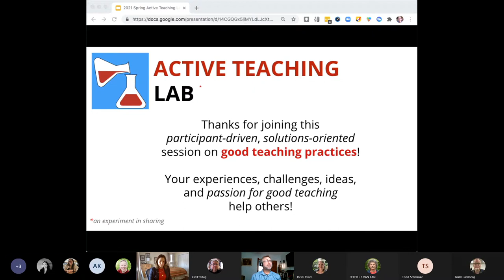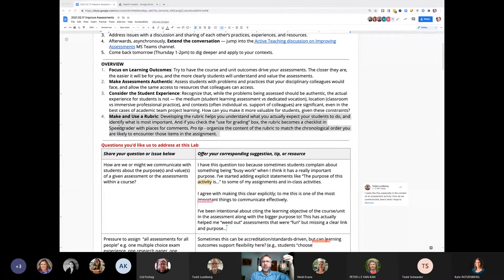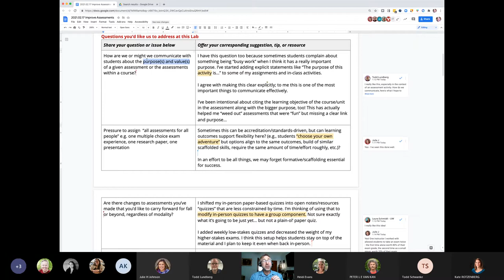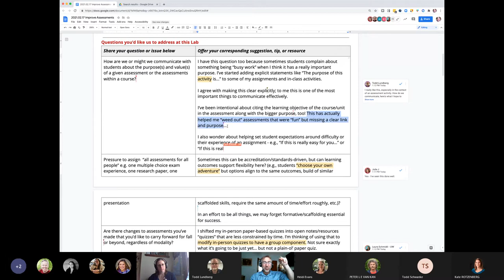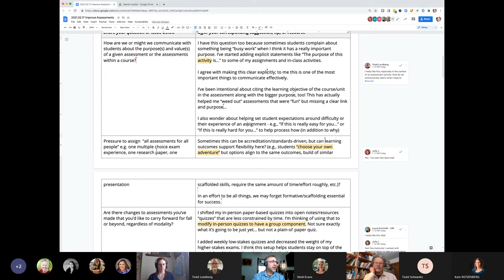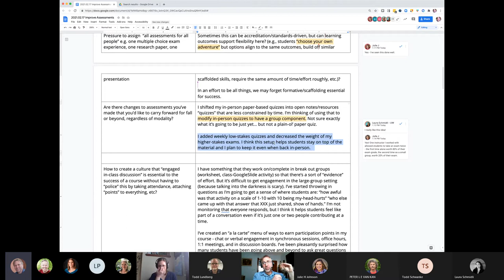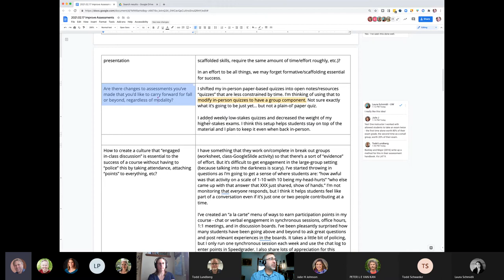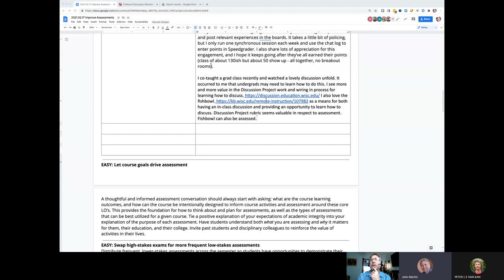Lab Improve Assessments (Active Teaching Lab 02 17 21)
Theme: Improve assessments — 10 ways: Improve assessments to let students better express what they know (and are still easy to grade).